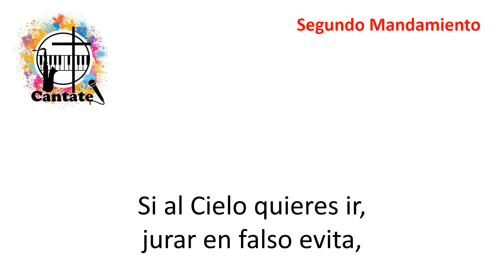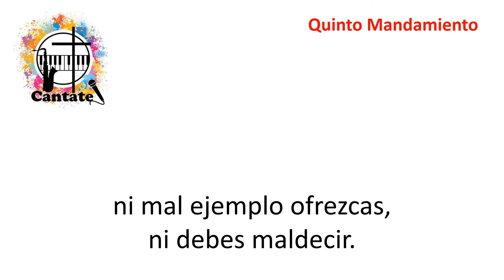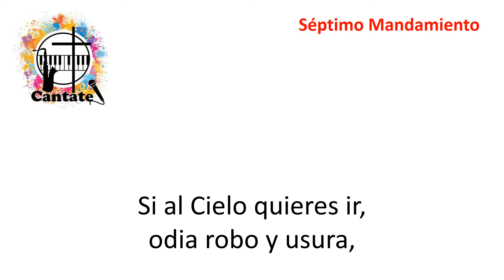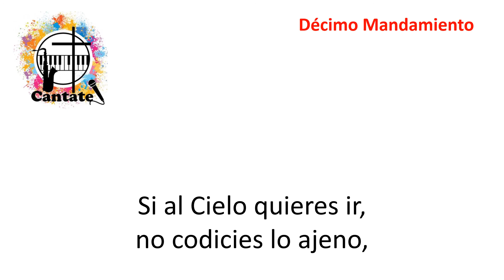Al Cielo (Los Mandamientos)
Pista, a modo de Karaoke, de un hermoso canto tradicional.